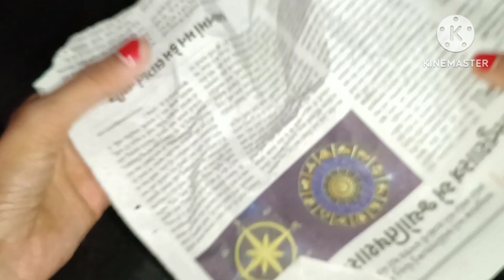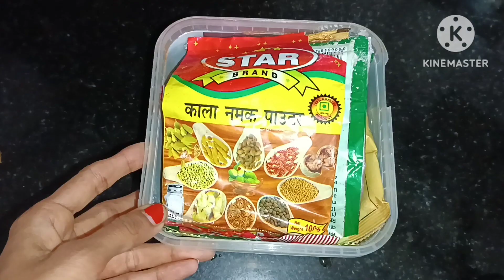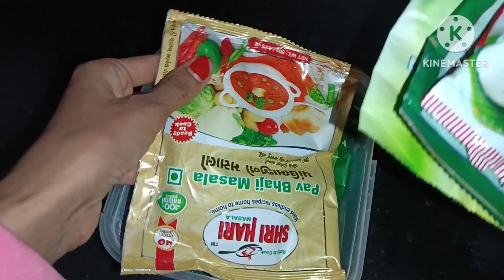એક થી એક ચડિયાતી કિચન ટીપ્સ😱🔥😱/ kitchen tips and tricks/ kitchen tips/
Kitchen tips. XV
Amazing kitchen hack.
How to kitchen hacks.
How to use kitchen hacks.
How to save money withs tips.
Cooking tips.